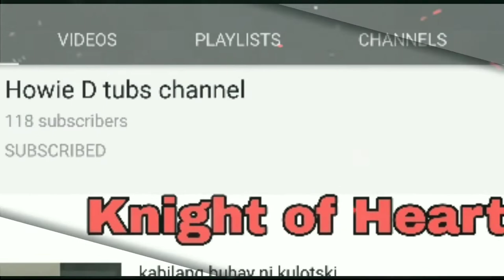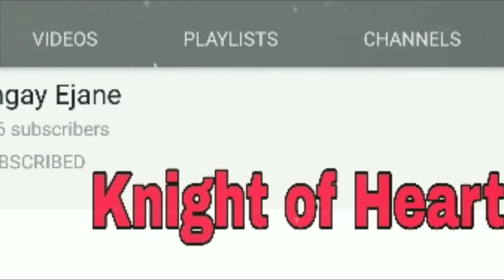Keelung | Kids Exploration Zone, NMMST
NMMST - National Museum of Marine Science and Technology.

Kid's Exploration Zone where the kids enjoy the place and have playground and Ship design. Also inside there have a different kind of goldfish.